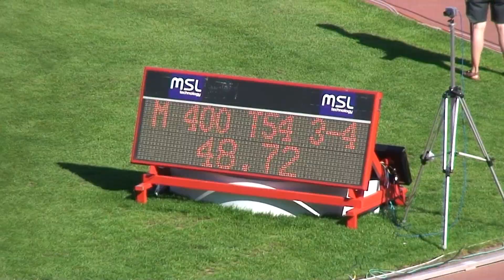IPC World Championship 2011 - 400m men T54 - 1st Round Heat 3